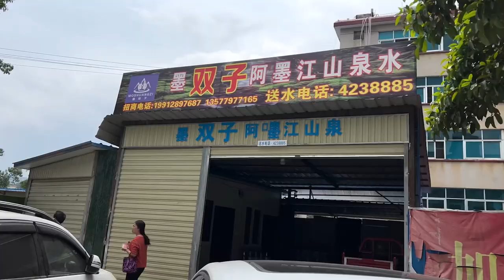一定要去见世界之大啊，快乐才不会被认知限制！墨江过太阳节(上)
一定要去见世界之大啊，快乐才不会被认知限制！墨江过太阳节上)